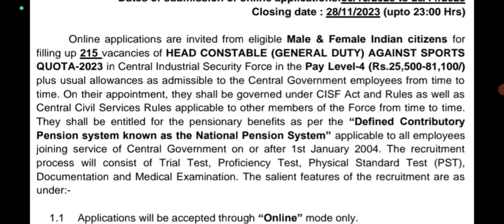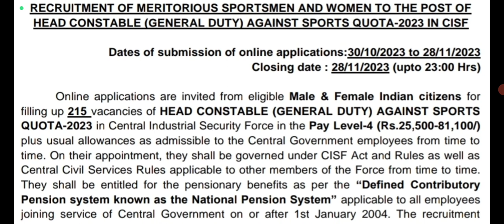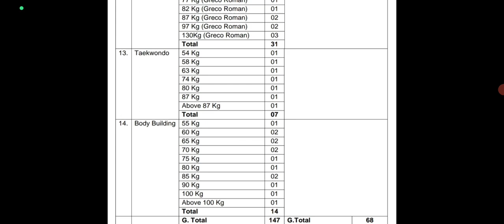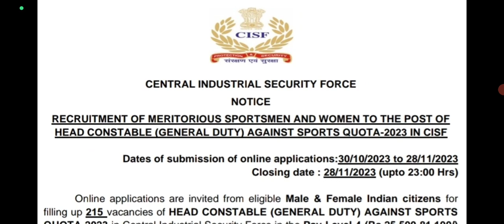CISF GD New Bharti 2023 ll CISF GD New Vacancy ll Online फॉर्म शुरू ll CISF Recruitment 2023